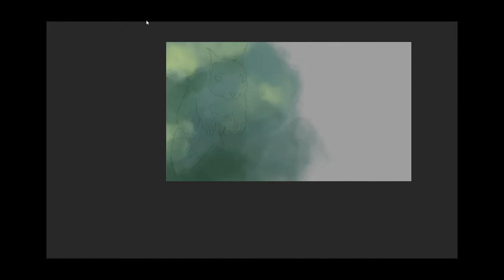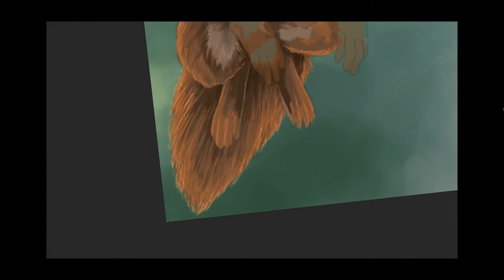WeeklyStudy 142: Red Squirrel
Boing